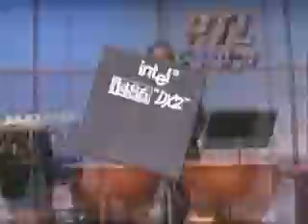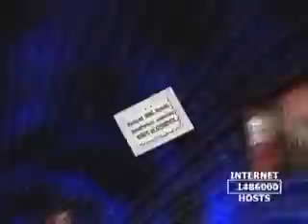1999 Borland Conference : "Innovation"